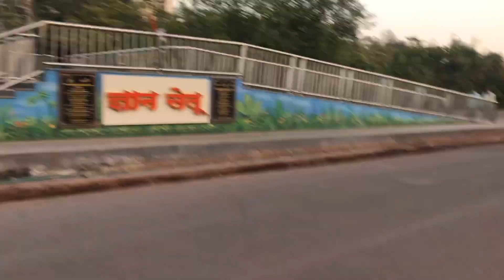Christmas Celebration in Goa 🎄🎄🎄🎄 || @anjaliannuvlogs4529